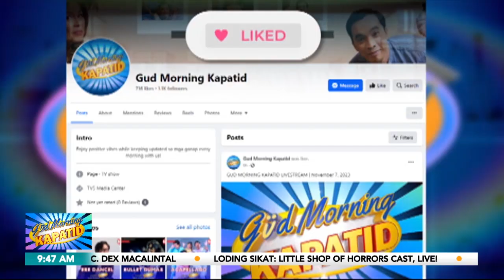Sabi ni Dok: Daytime sleepiness | Gud Morning Kapatid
GuMKSabiNiDok | ‘Yung may tulog ka naman pero antok na antok ka pa rin sa umaga. Baka excessive daytime sleepiness na ‘yan!

Narito ang sabi ni Dok Dex Macalintal tungkol diyan.